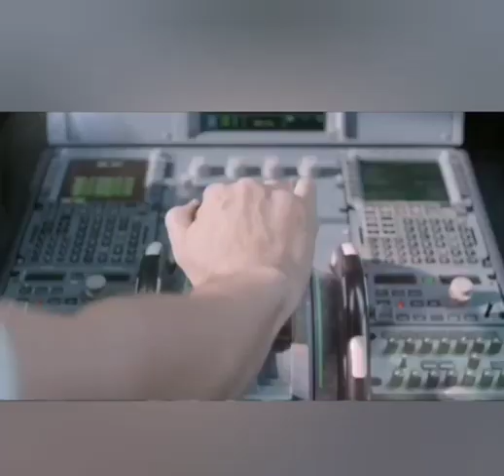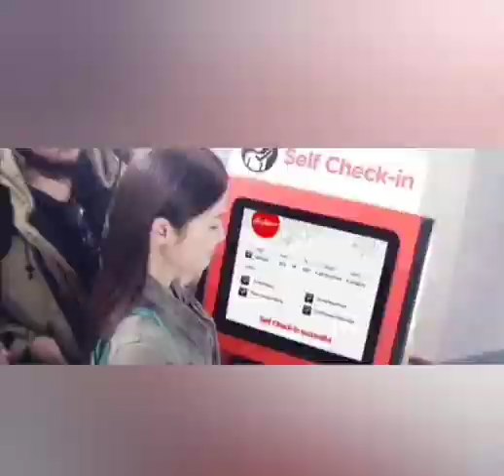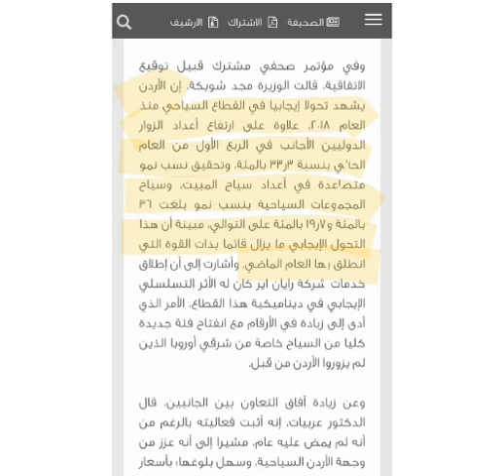الطيران الاقتصادى - ارخص طيران فى العالم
نتكلم عن الطيران الاقتصادى وكيف بدأ .
ولماذا هو ارخص طيران فى العالم

Ikson - New Day Promoted by MrSnooze 0:48:01